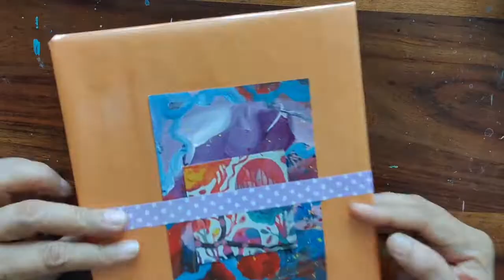HOW TO PACK SMALL ARTWORK ON PAPER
Ready to pack and ship the artwork created on paper?
In this video I have shown the products I use and how I package my art for shipping.